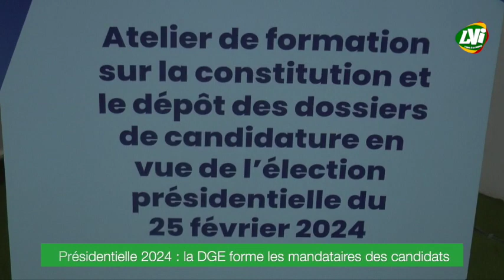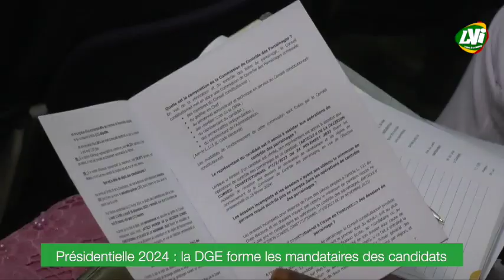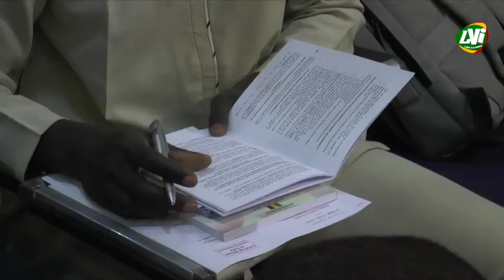Présidentielle 2024 : la DGE forme les mandataires des candidats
La direction de la formation et de la communication (DFC) de la Direction générale des élections (DGE) a déroulé une session de formation à l’intention des mandataires des candidats à l’élection présidentielle du 25 février prochain, pour les aider à bien préparer les dossiers de candidature et à les déposer au Conseil constitutionnel.